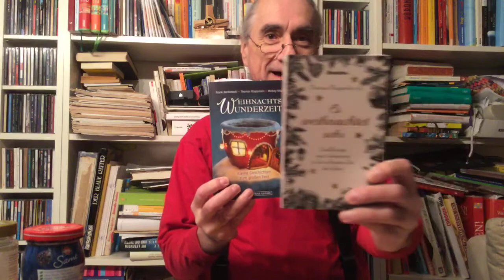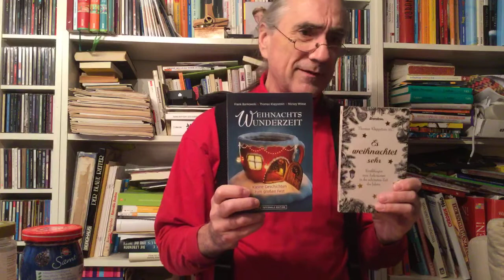8. Türchen vom Literarischen Adventskalender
Ich bin doch nur ein Geschäftsmann